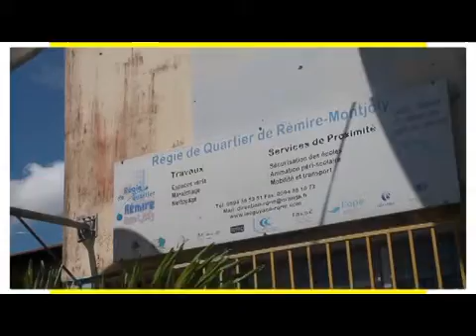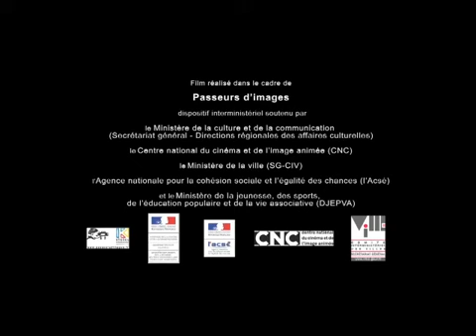RMTV - EMISSION 1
Première émission de la WEBTV de REMIRE-MONTJOLY réalisée dans le cadre
de l'atelier de réalisation audiovisuelle qui s'est déroulé DU 19 AU 23
OCTOBRE 2015 aux Ames-claires. Atelier organisé par l'association
MEMOIRES DE GUYANE, animé par Cédric SIMONEAU, financement
complémentaire du dispositif PASSEURS D'IMAGES